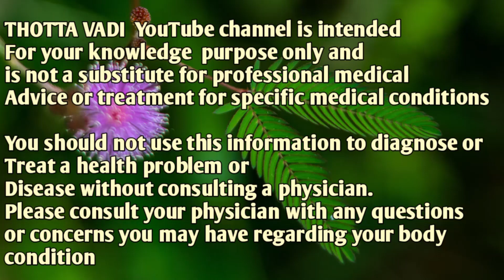മുഖത്തെ കരുവാളിപ്പ്, കരിമംഗല്യം എങ്ങനെ മാറ്റാം pigmentation treatment on face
മുഖത്തെ കരുവാളിപ്പ്, കരിമംഗല്യം എങ്ങനെ മാറ്റാം || How to Remove PIGMENTATION (Melasma) Naturally. എന്നുള്ളതാണ് ഈ വീഡിയോയിൽ പറയുന്നത്.  തീർച്ചയായും കാണുക,  അഭിപ്രായങ്ങൾ അറിയിക്കുക,  ഇഷ്ട്ടപ്പെട്ടു എങ്കിൽ ഷെയർ ചെയ്യുക

THOTTA VADI  YouTube channel is intended
For your knowledge  purpose only and
is not a substitute for professional medical
Advice or treatment for specific medical conditions

Treat a health problem or
Disease without consulting a physician.
Please consult your physician with any questions or concerns you may have regarding your body condition)

T
healthykerala#, healthy kerala,

മുഖത്തെ കരിമംഗല്യം(Pigmentation)മാറുന്നതിന് വളരെ വേഗം തയ്യാറാക്കാൻ പറ്റുന്ന നാച്ചുറൽ മരുന്നാണ് ഈ എപ്പിസോഡിൽ  പരിചയപ്പെടുത്തുന്നത്

കരിമംഗല്യത്തിന് ഒരു  ആയുർവേദ പരിഹാരം/How To Remove Karimangalyam At Home